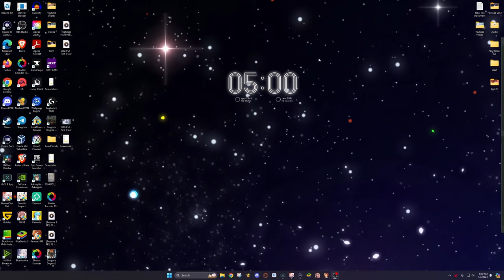Blue Archive's Community makes the Game Amazing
I Simp for Izuna, Koharu and Hifumi and you will Simp too

Please Keep In Mind that these are All My Own Personal Opinions- not objective views and I understand that many Many May Disagree, and if you do then that’s fine.

Blue Archive is a role-playing game developed by Nexon Games, a subsidiary of Nexon. The game is free-to-play with gacha mechanics. It was first released for Android and iOS by Shanghai Yostar in February 2021 and worldwide in November that year by Nexon